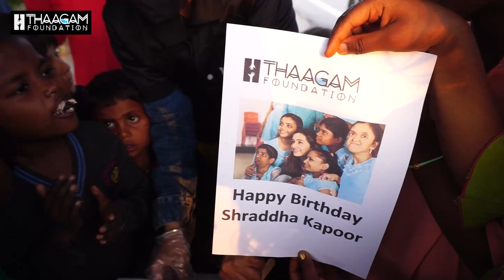Celebrating Shraddha Kapoor Birthday with underprivileged Childrens with Thaagam Foundation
On the occasion of @shraddhakapoor's 35th bday we decided (@shraddhas_vaibhav @shraddhas_gaurav
@shraddhas_vaishu) to team up and come together to celebrate her birthday. We distributed 35th food packages and cut the cake with the underprivileged children's to celebrate her birthday with the help of @thaagamfoundation ✨
We glad to work with this foundation ☺️
We are proud to have done this kind of work in this fast paced life.